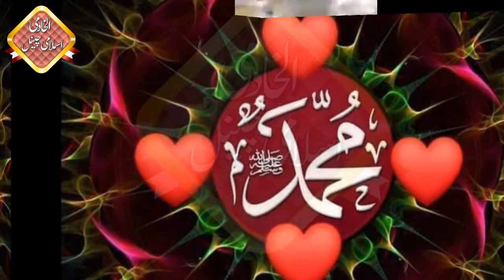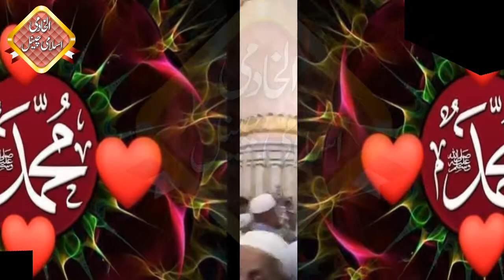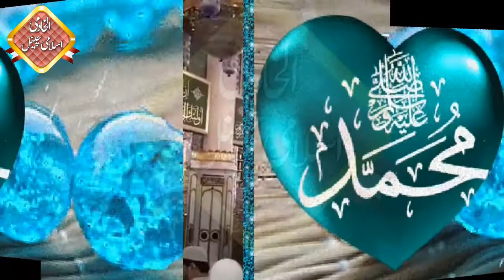Pashto new naat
کلام👇
 پیر طریقت رہبر شریعت حضرت علامہ مولانا ظفیرگل خادم صاحب مبارک رحمتہ اللہ علیہ